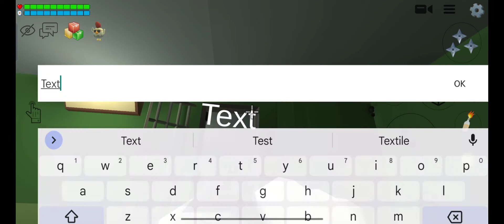Small zoo , in chicken gun 🐅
chicken gun small zoo